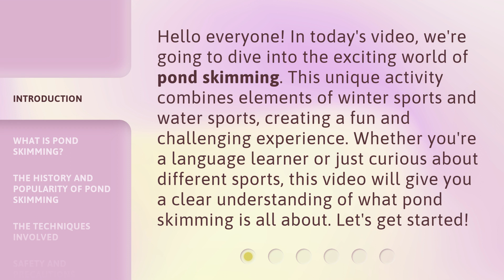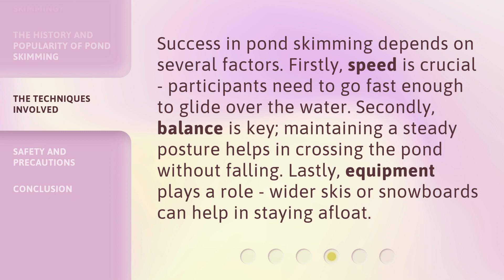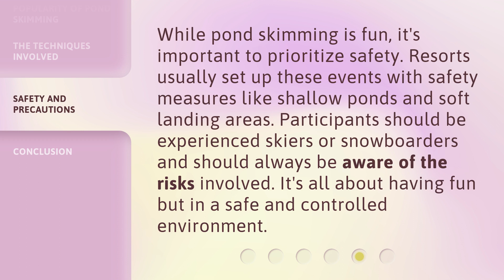Exploring the Thrills of Pond Skimming: A Unique Winter Sport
Thrills of Pond Skimming: A Unique Winter Sport • Join us as we dive into the exhilarating world of pond skimming, a one-of-a-kind winter sport that combines skiing, snowboarding, and water! Watch fearless athletes glide across icy ponds, defying gravity and showcasing their incredible skills. Get ready for heart-pounding jumps, epic wipeouts, and a whole lot of fun. Don't miss out on this adrenaline-fueled adventure!

00:00 • Introduction - Exploring the Thrills of Pond Skimming: A Unique Winter Sport
00:36 • What is Pond Skimming?
01:03 • The History and Popularity of Pond Skimming
01:30 • The Techniques Involved
01:57 • Safety and Precautions